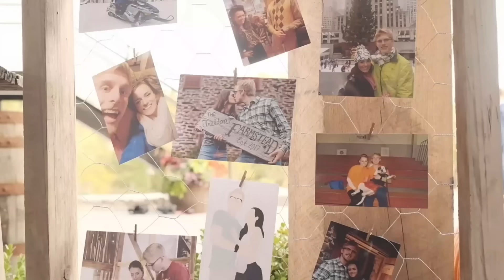What It Looks & Feels Like to Have Your An*s Removed | Let's Talk IBD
I have shared much about my proctocolectomy surgery, but not what it feels and looks like three years later. I mean - I'm missing a major muscle, so it has to feel weird, right? In this video, I share what my scar looks like on my bottom as well as how it feels.